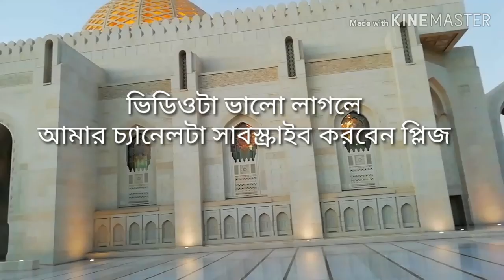how to 12th in the world maujud Sultanaate of oman বিশ্বের 12 তম মসজিদ সুলতানাত অফ ওমান part 12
আসসালা মুয়ালাইকুম
কেমন আছেন সবাই আশা করি ভাল আছেন।
একটা ভিডিও আপলোড করলাম।
এটা হল বিশ্বের 12 তম মসজিদ,
সুলতানাত অফ ওমান,
আশা করি সবাই দেখবেন মসজিদটা,
যদি ভালো লাগে তাহলে,

Assala Mualaikum
How are you all hope you are well
Uploaded a video
This is the 12th mosque in the world,
Sultanate of Oman,
I hope everyone sees the mosque,